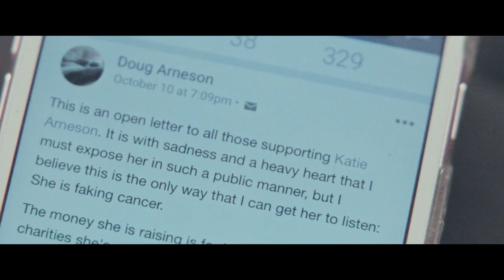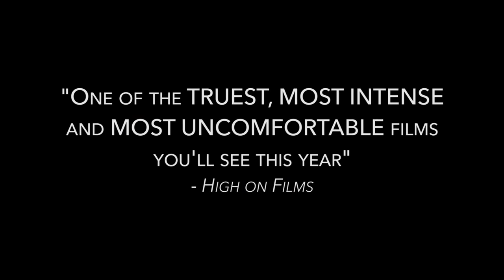WHITE LIE Trailer EXCLUSIVE 2021 Kacey Rohl, Connor Jessup Movie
Watch the trailer for WHITE LIE, a gripping cautionary tale for the fake news era

A popular undergrad faking cancer struggles to maintain her secret.

Directors: Yonah Lewis and Calvin Thomas
starring  Kacey Rohl, white lie Connor Jessup

Rock Salt Releasing will release it on various digital streaming platforms on 1/5/2021 (DirecTV, Amazon, InDemand, iTunes, FlixFling, AT&T, Vimeo on Demand, Vudu, Fandango & Google Play)